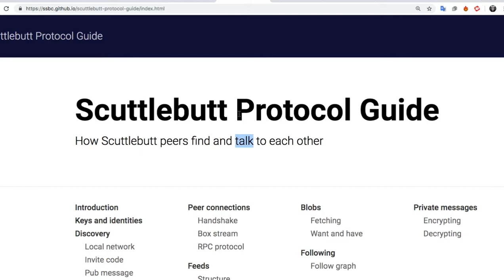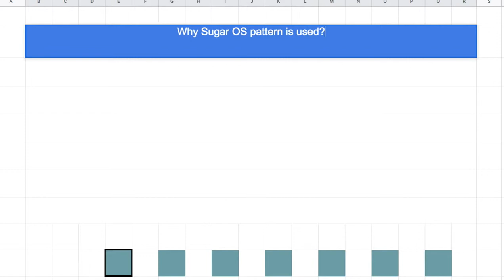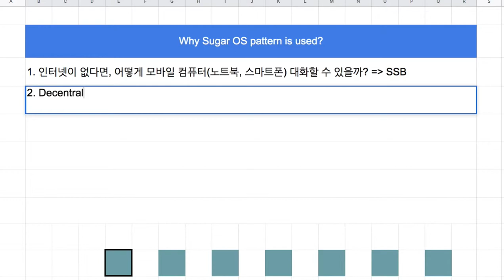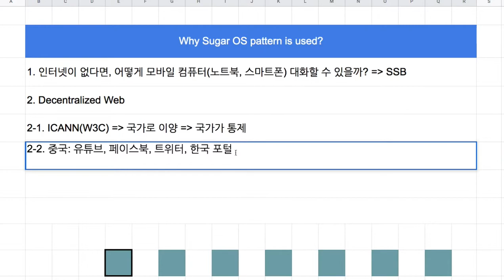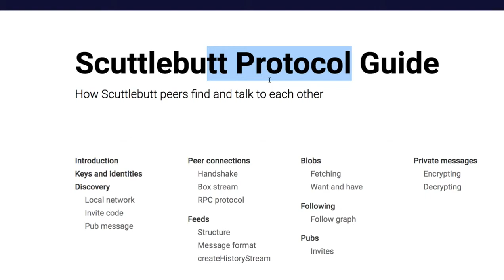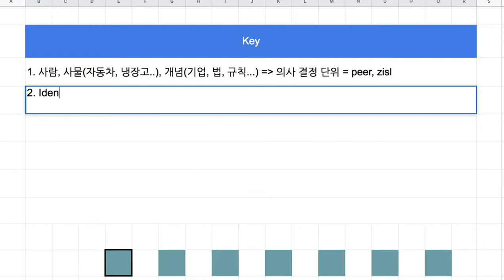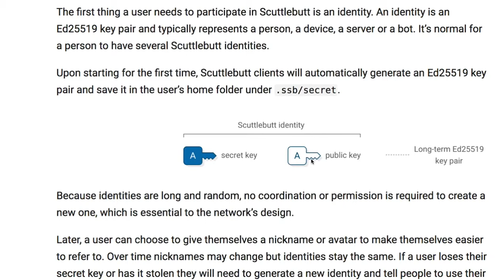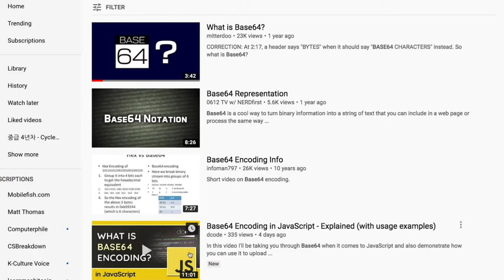SpaceWeb 015 - Scuttlebutt Protocol Guide